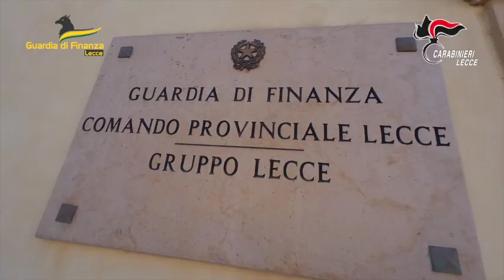Lecce: CC e GdFi eseguono misure cautelari personali e reali nei confronti di dieci persone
Sotto quest’ultimo fronte, significativo è il sequestro preventivo finalizzato alla confisca di strutture turistico - ricettive, stabilimenti balneari, aziende agrituristiche, diverse unità immobiliari e numerose somme di denaro, per un valore stimato di diversi milioni di euro, illecitamente autorizzati o realizzati in violazione delle norme in materia edilizia e paesaggistica